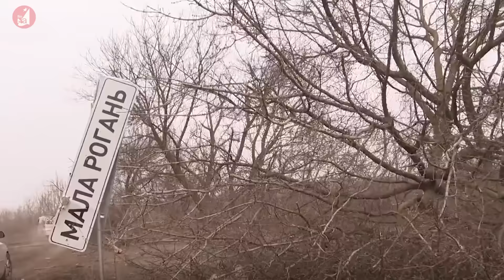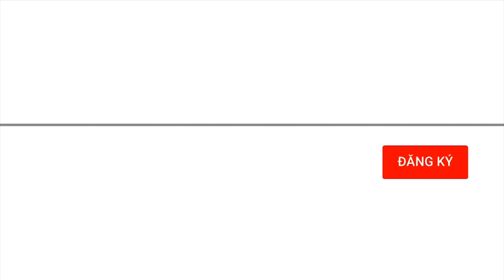Nga quyết tâm chọc thủng phòng tuyến tại tỉnh Kharkiv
Hãng Reuters ngày 14/11 dẫn báo cáo của Bộ Tổng tham mưu quân đội Ukraine cho hay lực lượng nước này đã đẩy lùi nỗ lực của các binh sĩ Nga nhằm chọc thủng phòng tuyến tại thị trấn Kupiansk thuộc tỉnh Kharkiv phía đông bắc.